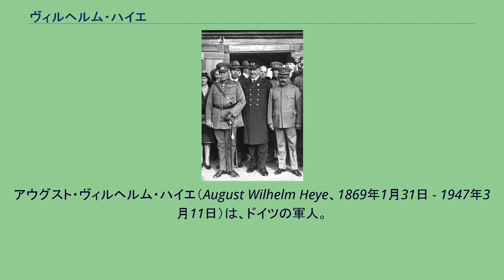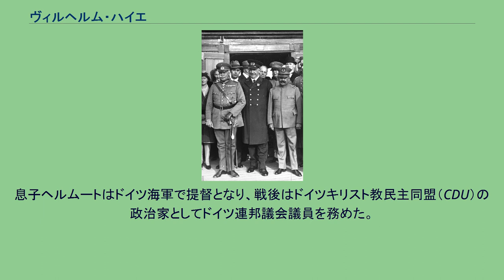ヴィルヘルム・ハイエ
アウグスト・ヴィルヘルム・ハイエ（August Wilhelm Heye、1869年1月31日 - 1947年3月11日）は、ドイツの軍人。
ヴァイマル共和政時代にハンス・フォン・ゼークトの右腕となり、その後任として兵務局長（参謀総長）、陸軍統帥部長（総司令官）を歴任した。
フルダに生まれる。
1888年にプロイセン王国陸軍士官学校に入学。
1900年に参謀科に転じる。
1906年から1908年まで、ドイツ領南西アフリカ守備隊の後方支援に配属。
当時南西アフリカではドイツの植民地支配に対するヘレロ族の反乱が起きており、守備隊はその鎮圧に従事していた。
第一次世界大戦が勃発すると、当時中佐だったハイエはヴォイルシュ支隊（のち軍集団）参謀長に任命され、東部戦線に従軍した。
鉄十字章（第2級、第1級）、プール・ル・メリット勲章を受章。
1917年に西部戦線に転属となり、アルプレヒト王太子軍集団の参謀長に就任した。
ドイツの敗色濃厚となった1918年9月、参謀本部作戦課長に転じ、軍部の中枢に参画するようになった。
10月にエーリッヒ・ルーデンドルフが参謀次長を罷免された際、後任にヴィルヘルム・グレーナーが就任するまでの期間、大佐という比較的低い階級ながら参謀次長職を代行した。
ハイエ（左端、1929年7月・ブレーメン） ドイツ敗戦後の1919年4月、東プロイセンでいわゆる「北部国境守備軍」の参謀長に就任し、バルト三国での赤軍との戦闘を指導した。
ハイエの前任者がハンス・フォン・ゼークトであり、ハイエの出世はゼークトとの関係に多くを負うことになる。
東プロイセンではヴォルフガング・カップやヴァルター・フォン・リュトヴィッツといった右派軍人らのクーデター計画を耳にするが、成功の可能性が疑わしかったため参加しなかった。
1919年10月、ベルリンの国防省兵務局で部長となる。
兵務局長はゼークトであり、ハイエはその右腕になった。
1920年3月にカップらが反乱（カップ一揆）を起こすと、用心のため自宅に引きこもったゼークトの代理として国防省を取り仕切った。
ゼークトの方針に従い、一揆に加わることはしなかったものの、軍の分断を避けるため政府による武力鎮圧命令も拒否した。
この事件ののちゼークトが陸軍統帥部長（総司令官）に就任すると、ハイエは後任の兵務局長に就任し、同時に少将に昇進した。
1922年に中将に昇進し陸軍人事局長。
1923年、第1軍管区司令官。
1926年10月、国家内国家の勢力を誇っていたゼークトは、ささいなことをオットー・ゲスラー国防相（ドイツ民主党）に咎められ、統帥部長職を追われた。
後任にはかつてゼークトの右腕だったハイエが就任した。
政治に関心がなく我が強くないハイエの就任により、軍部がようやく政府の政治的管理下に置かれることを政府は期待した。
しかし新設された国防省国防軍局長に就任したクルト・フォン・シュライヒャーが軍部内での影響力を増し、この期待は裏切られた。
軍部の影の支配者となったシュライヒャーは、ハイエを飾りの地位に祭り上げた。
統帥部長就任と同時に歩兵大将に昇進していたハイエは、1930年に上級大将に昇進した上で、同年10月に離職・退役した。
退役後は目立った事績もなく、第二次世界大戦後の1947年にニーダーザクセン州ブラウンラーゲで死去した。
息子ヘルムートはドイツ海軍で提督となり、戦後はドイツキリスト教民主同盟（CDU）の政治家としてドイツ連邦議会議員を務めた。